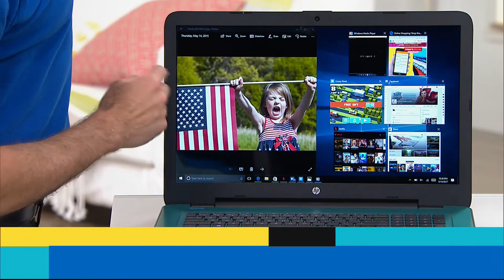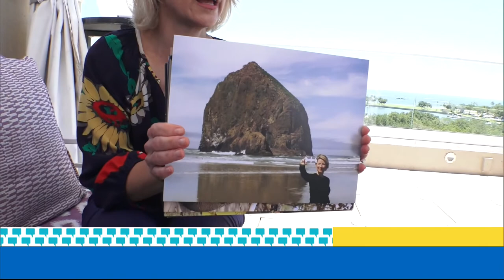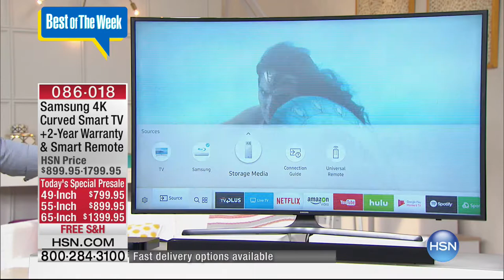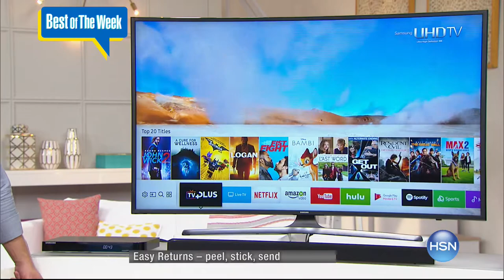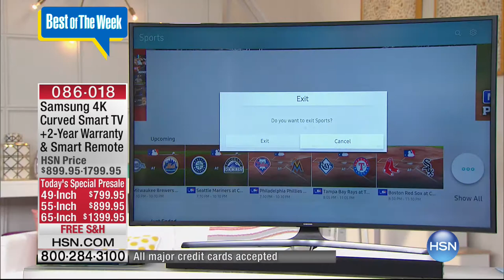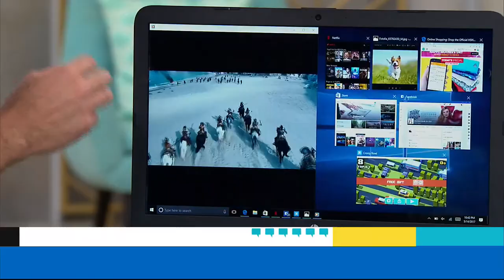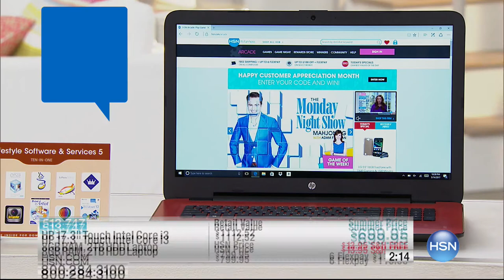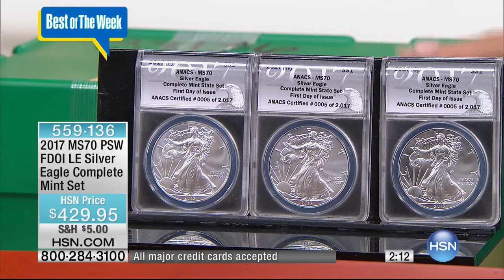HSN | Best of the Week 06.02.2017 - 06 AM